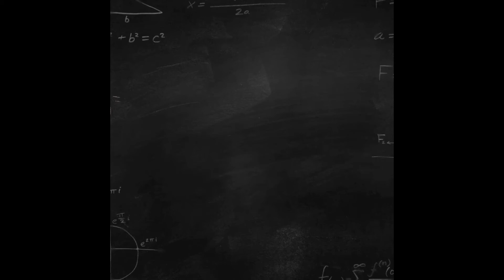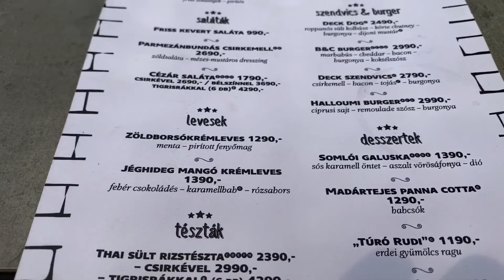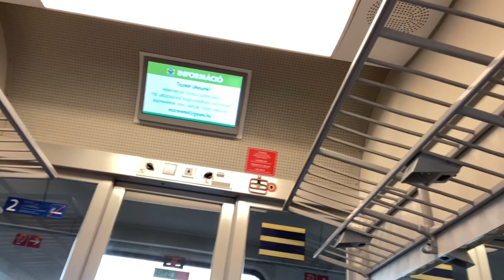Irány Szombathely / vas-úton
Szombathely szép állomás, megy ott a faszállítás. Két kislány ül a padon, mindkettőt jó- Szombathely jó hely nagyon!
Mindig szerettem Szombathely városát. Nem csak a Gekkó pub miatt és az ott kapható Gekkó Burger miatt, nem csak a csónakázó tó lenyűgöző látványa miatt, hanem a levegő, az a Szombathely életérzés miatt is. Oda látogattunk el Nagymamámmal és féltesómmal, az akkor még aranyos Renikével.